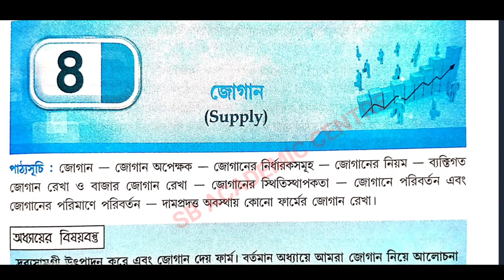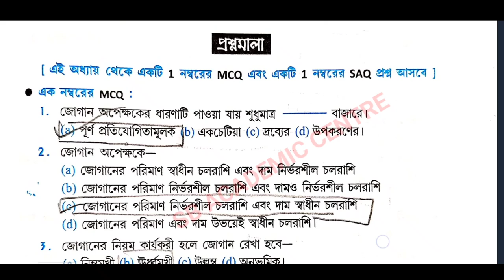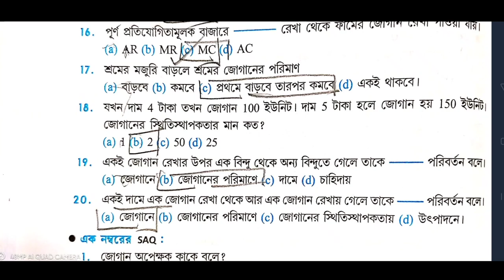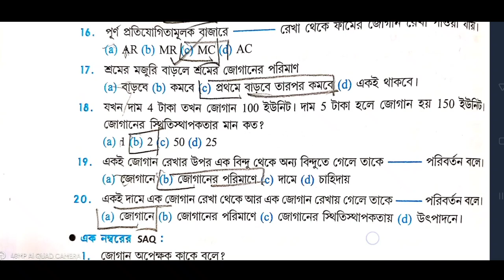Hs Economics 8 Chapter supply Question Answer Solved // Jaydeb Sarkhel class 12 // জয়দেব সরখেল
উচ্চ মাধ্যমিক ইকনোমিকস জয়দেব
সরখেল

hs Jaydeb Sarkhel class 12